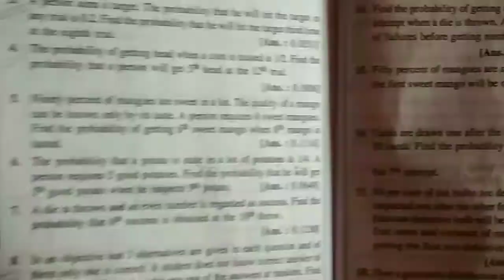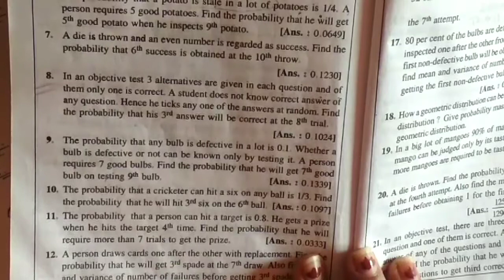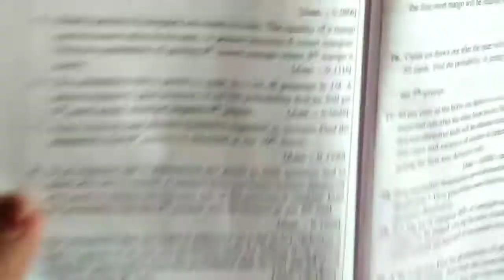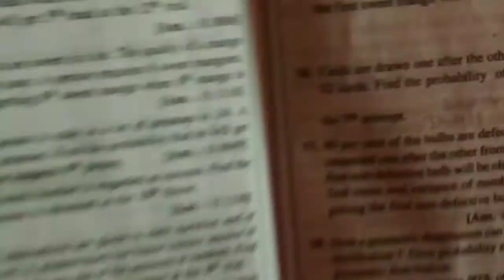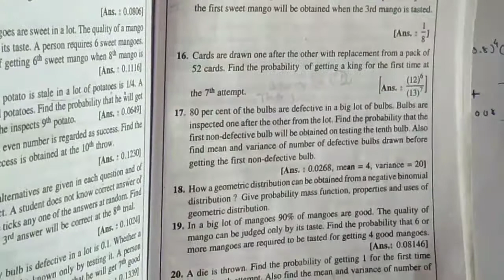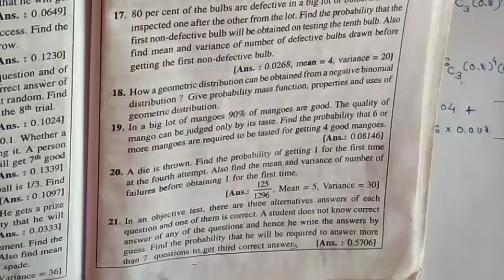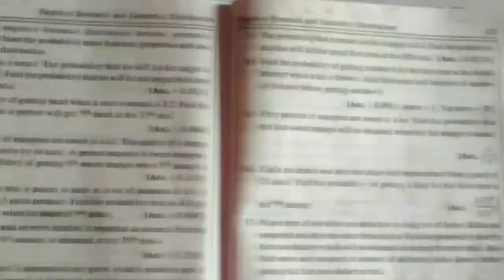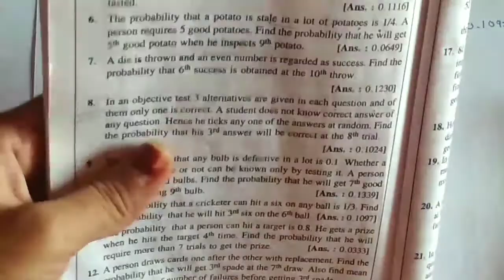44. Negative Binomial Distribution - Examples